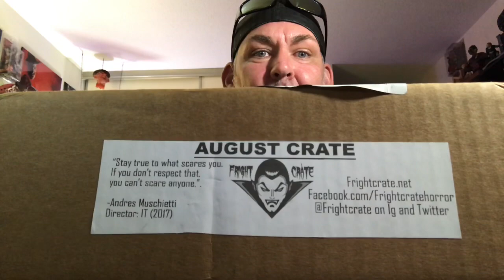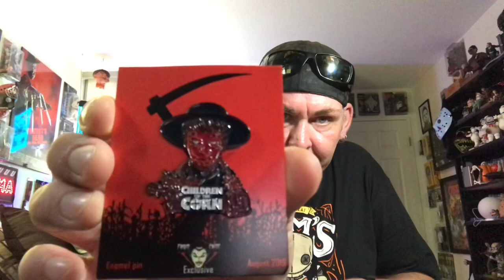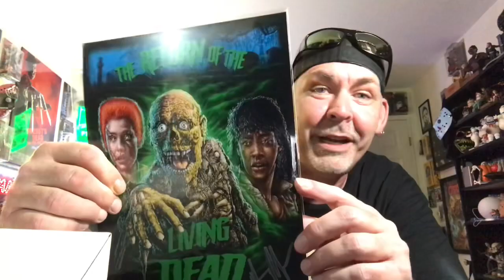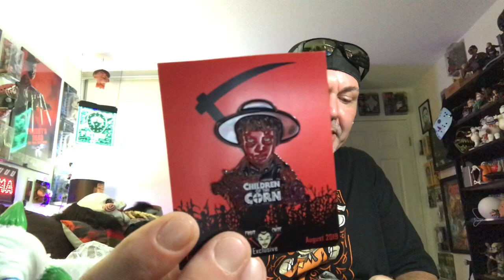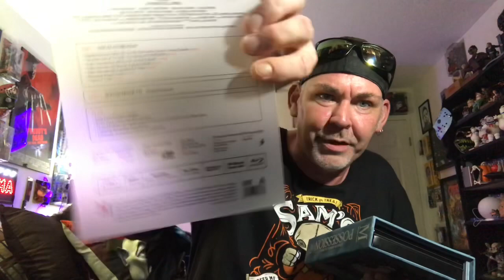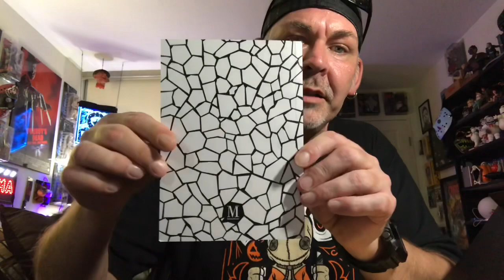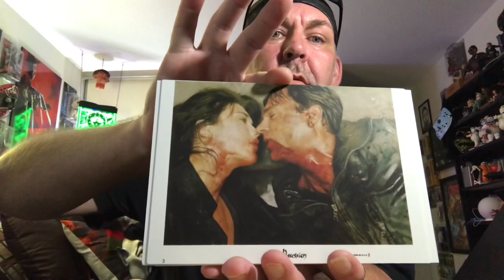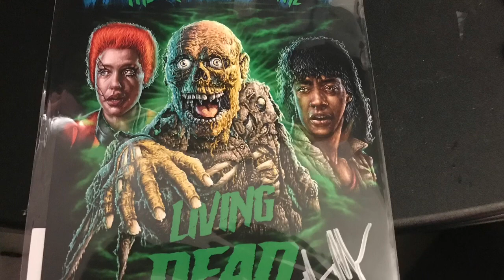Possession and Fright Crate !!!!!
Go get yourself a Fright Crate Here.